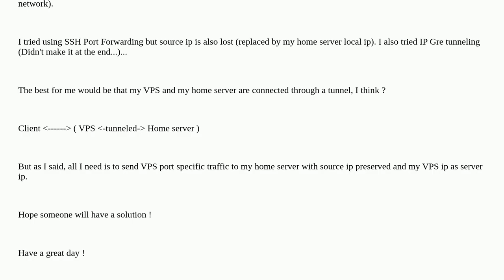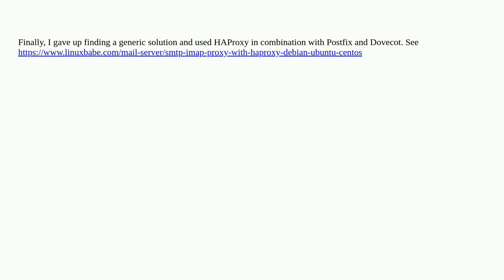Trying to proxy tcp traffic through a distant server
A special thanks goes out to the community

  ubuntu proxy tcp nginx